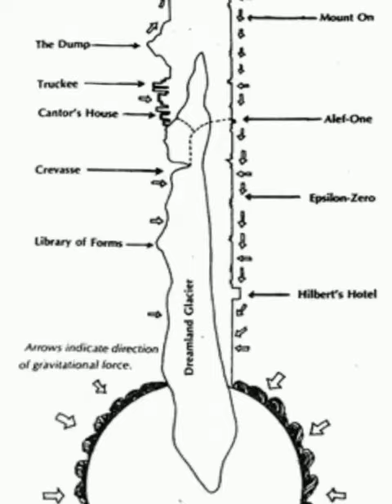Super God Council vs The White Light | @ARunning